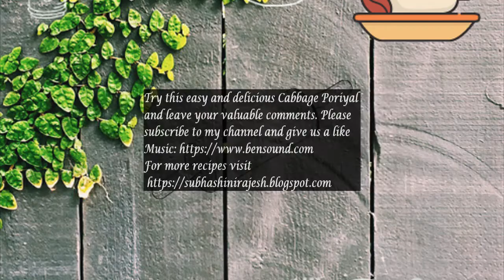Cabbage Poriyal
Today's recipe Cabbage Poriyal is simple, easy to make and it is healthy.Cabbage is one of the Healthiest vegetable It has a ability to lower your cholesterol. Try this simple delicious recipe and leave your valuable comments.